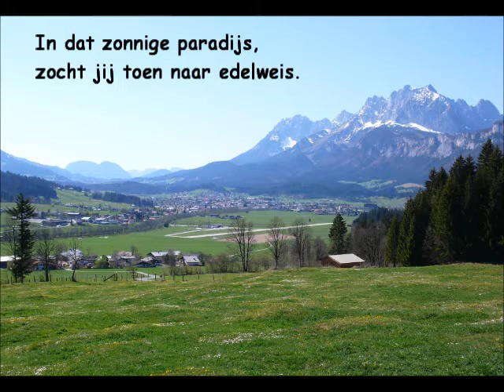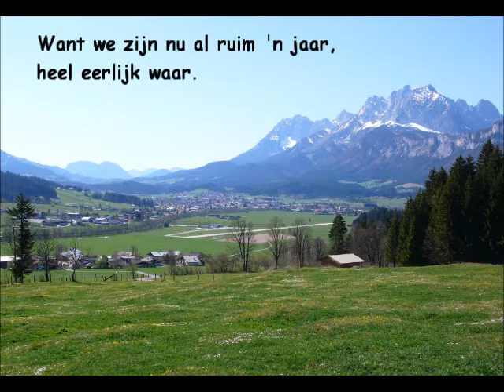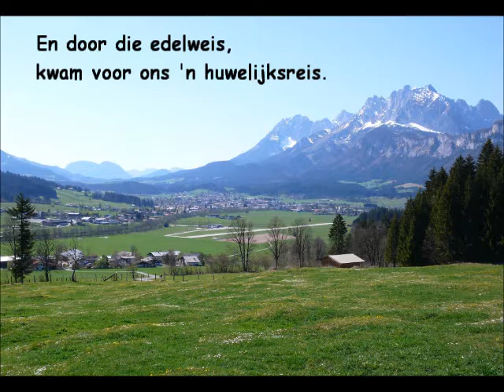Helma & Selma - Edelweiswals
Helma & Selma - Edelweiswals (1964).
Bron afbeeldingen: wikimedia-commons, platenhoes (Helma & Selma), pnglogo